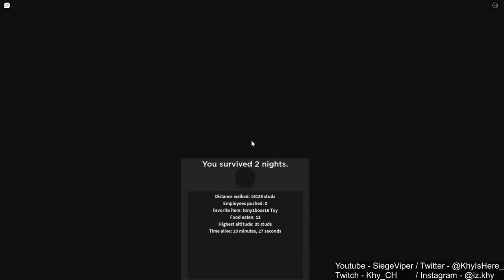ROBLOX WITH MY ROOMATES! | SCP 3008 #3 | SCARY MAZE WE GOT LOST AND FOUND!!